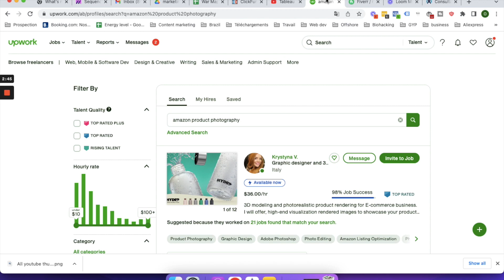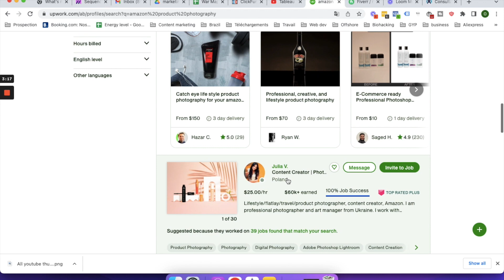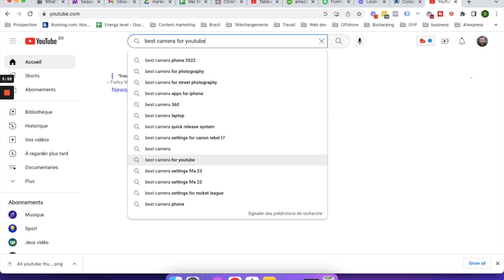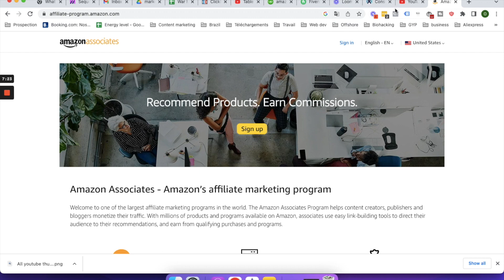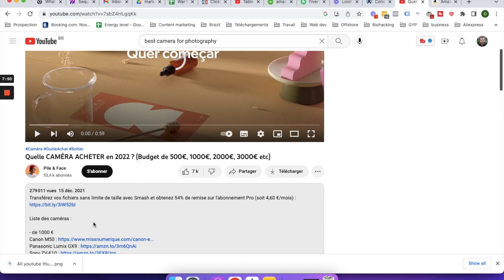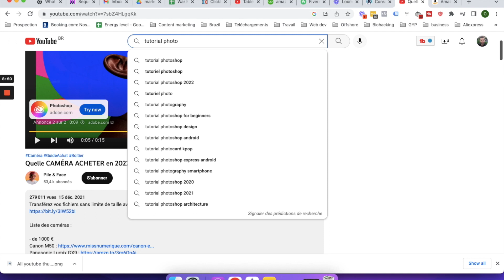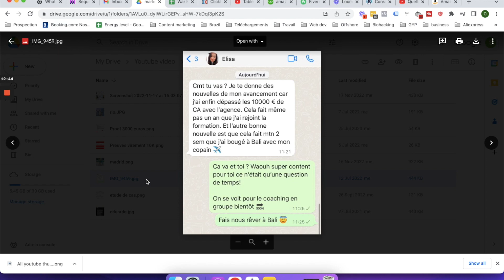Comment Gagner De l'Argent Avec La Photographie En 2024 (Tuto Etape Par Etape)